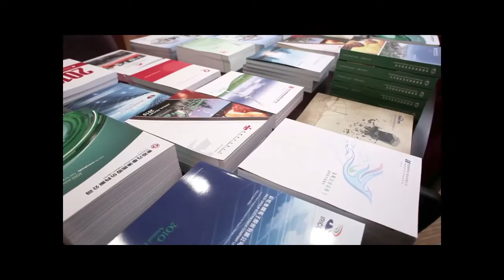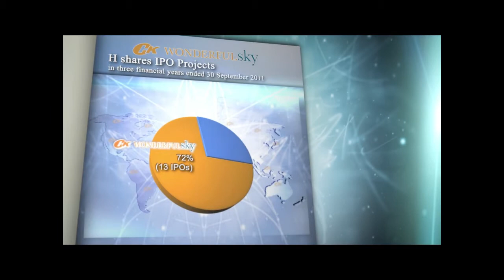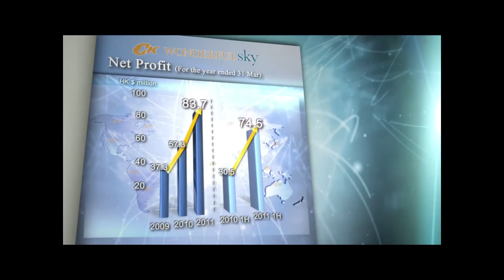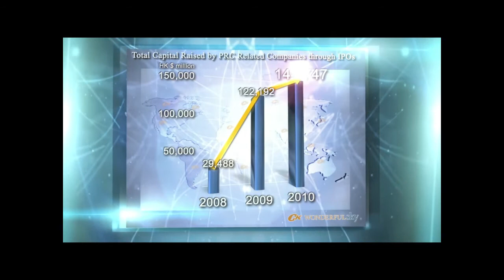Wonderful Sky Financial Group